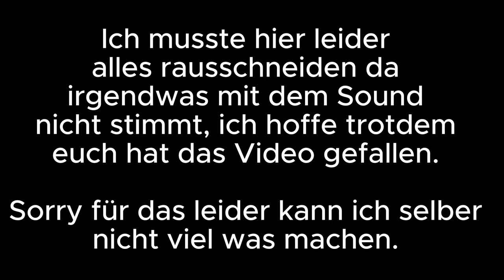Ich muss auf dem Planet Kamino - Lego Star Wars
➥Heute spiele ich Lego Star Wars

➖ Spiel  ➖
► Das Spiel was ich im Video Spiele!

➖ Mein Equipment ➖

➖ Hashtags➖

➖ Timesteps➖

0:00 Intro
0:15 Video